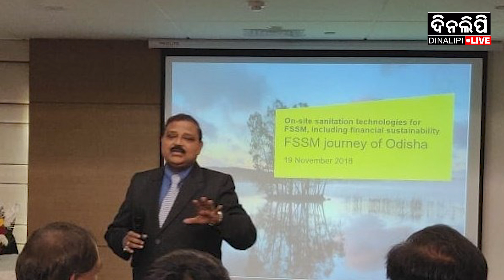ଟାର୍ଗେଟରେ ଗାଦି ମାଡି ବସିଥିବା ବାବୁ ଆଉ ବାବୁଆଣୀ ମାନେ || DinalipiLive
is the official YouTube channel of Odia daily newspaper Dinalipi which was first published in 1981. Being a fair & unbiased newspaper, Dinalipi's new digital wing DinalipiLive will provide much-needed fact-based information to news consumers of Odisha.